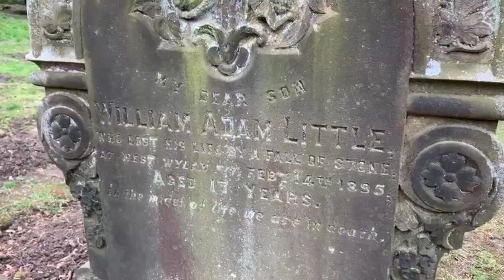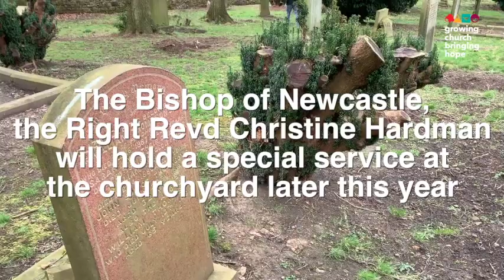An uncovered snapshot of Victorian Prudhoe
A completely overgrown Church of England graveyard closed to burials in 1907 has been fully restored, thanks to an incredible group of volunteers with support from the Diocese. The West Road Cemetery in Prudhoe, Northumberland, was opened in 1870 and over the course of 37 years, nearly three thousand people were buried there. More than half of them were children, with many others miners who tragically died in accidents in the coal mines.

Burials were stopped when a larger cemetery opened nearby.

Decades later, the cemetery was shut to the public in the 1990s when it was deemed to be unsafe, and in the years that followed the weeds took over and it became completely inaccessible. That was until a local volunteer group was formed, determined to restore the cemetery and once again make It accessible.